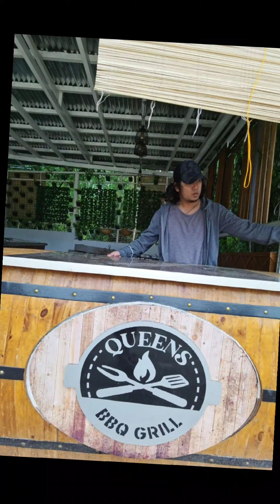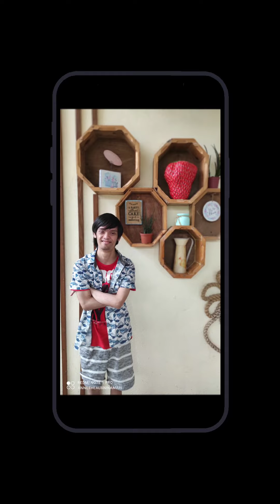Fambam Date at Queen's Strawberry Farm, Tagaytay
Celebrating April Boizzz' Verns' and Vin's Birthday at Forest Crest in Batulao up to Queen's Strawberry Farm in Tagaytay.

April 16-17, 2022 talaga dapat ung date sa ending.

The Vamps.